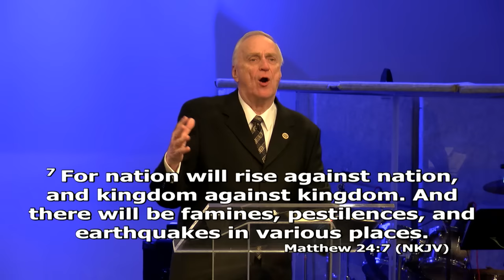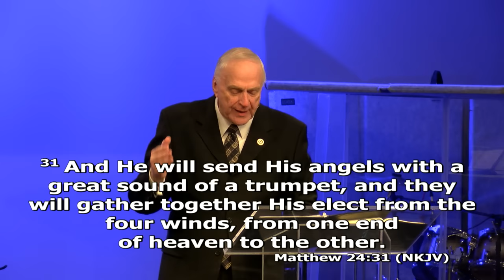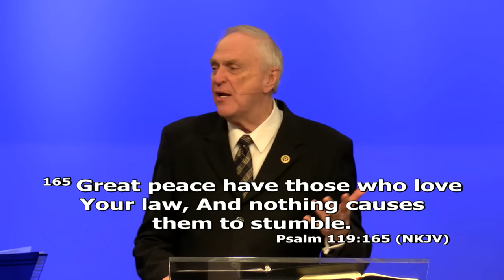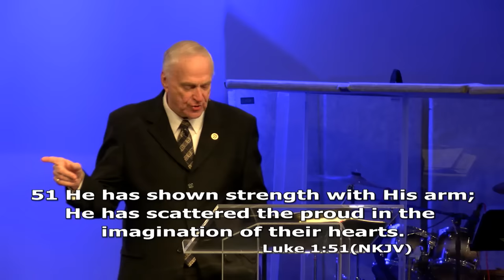The Hidden End-Time Prophecy - Dr. Larry Ollison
When the disciples came to Jesus on the Mount of Olives and asked Him when He was going to set up His kingdom, He shared the events that would take place before the end of the age. One of these prophetic events is often overlooked.

To order the book, Breaking the Cycle of Offense by Dr. Larry Ollison, use this